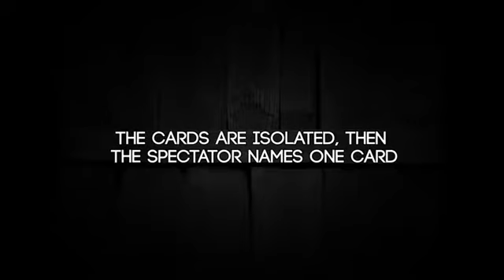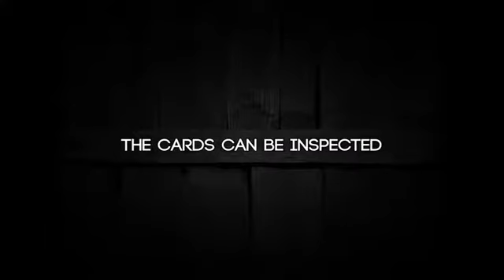PRINT by Anthony Stan and Magic Smile Productions